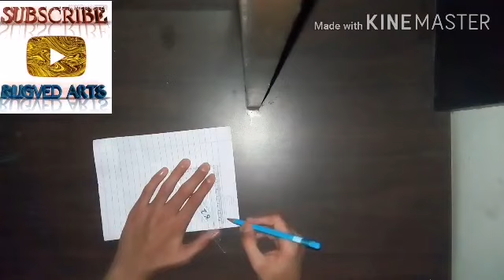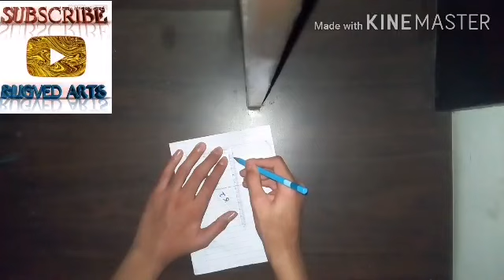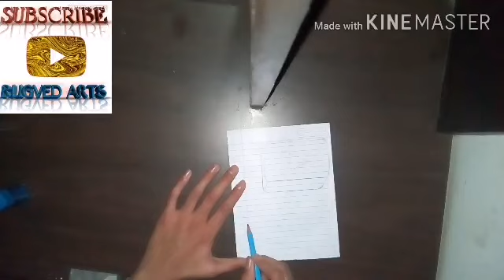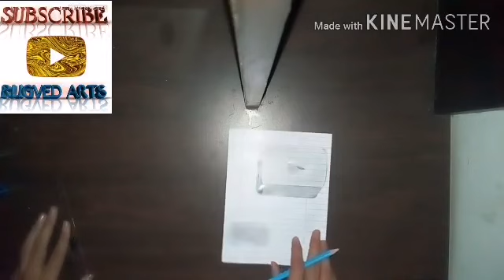How to draw a 3D floating youtube play button. Easy step by step tutorial.